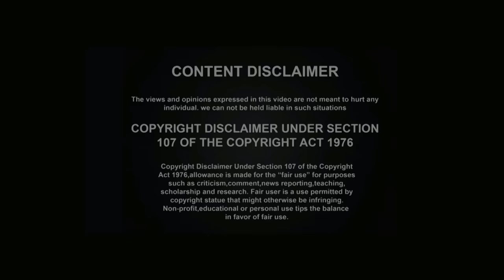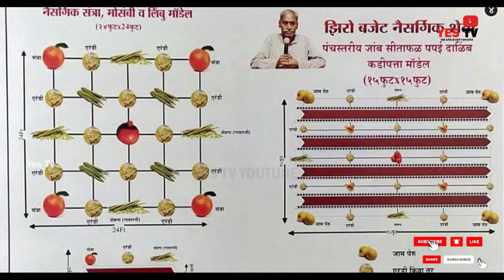మొత్తం చూసి నిర్ణయం తీసుకోండి- తొందరవద్దు||విజయరాం గారి ప్రకృతి వ్యవసాయ శిక్షణా శిబిరంPart-1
విజయరాం గారి ప్రకృతి వ్యవసాయ శిక్షణా శిబిరం ఉదయం Part-1||మొవ్వ||morning Full session||Yes Tv